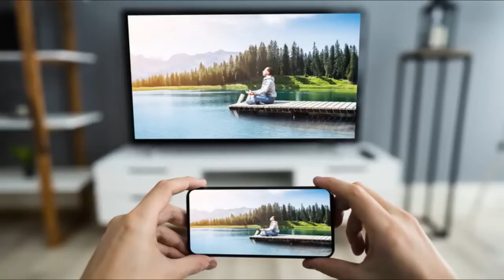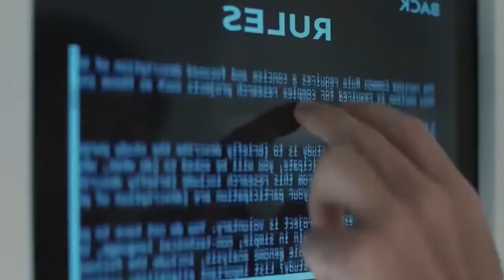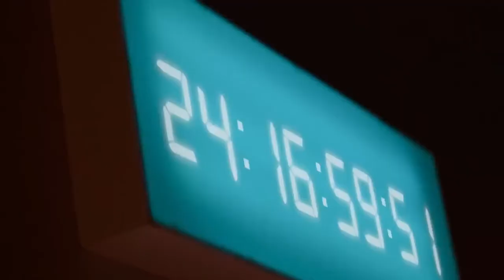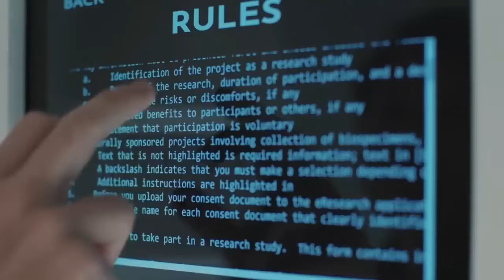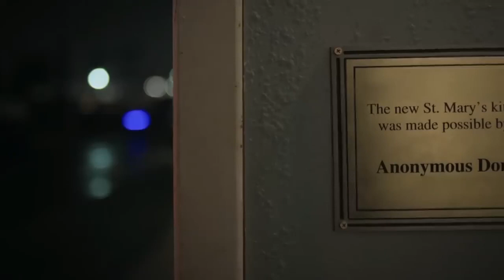The Immaculate Room 2022 Film Explained in Tamil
The Immaculate Room (2022) Thriller movie explained in Tamil. The American Thriller Survival film 'Immaculate Room' story summarized with a full ending in Tamil explanation.
This is the story of a boy Mike and a girl Kate who were part of a dangerous experiment for winning $5 million prize money. Both these perfect couple have to spend 50 days inside a large room, which is a psychological observation. Here he can neither use the phone nor meet any third person and will win this prize only after completing their target. Every day they get some tasks and with the passage of time their challenges start getting difficult. They have to face such a cruel test, due to which the private demons inside any person come out. Will Kate and Mike be able to complete 50 days in this room or will they not be able to survive like many others?

I think this is such a great movie which makes us audience feel whether we want money or care about people. To be gratifying or even interesting beyond the original premise, everything is a bit too perfectly depicted. I also noted, outstanding performances, intriguing concepts, and vibrant visual designs are all there in this suspenseful drama Immaculate Room. Apart from this, the concept of the film is also very unique due to such experiments, which is counted among the good stories.

Credits:
Images and footage Source: Screen Media and Joker Films Production
Director: Mukunda Michael Dewil
Producer: Joel David Moore
Edited by: Productivity Media

Story narration

Thanks.